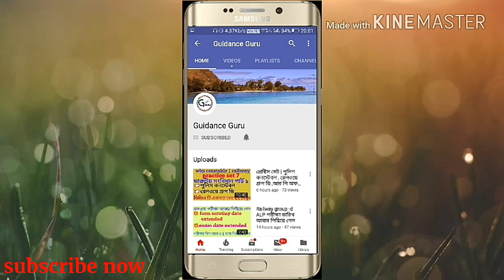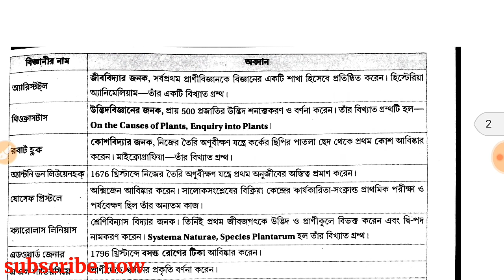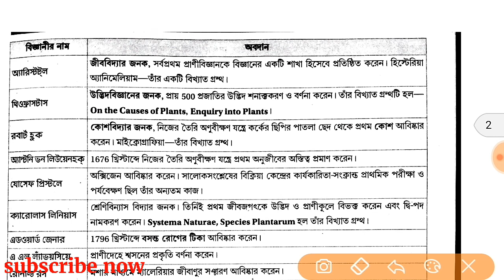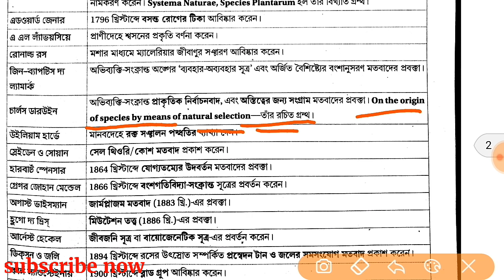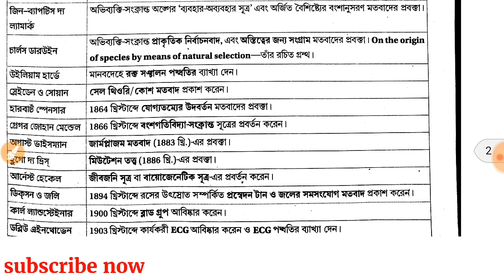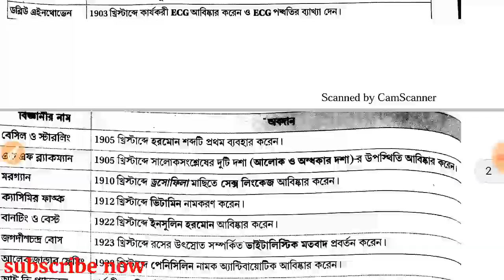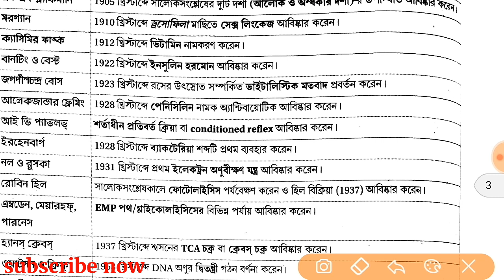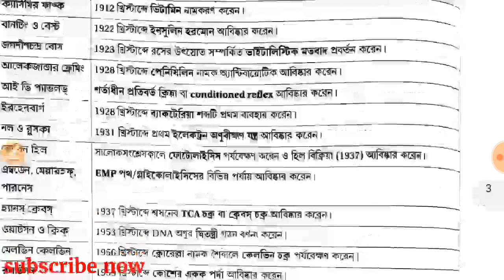General science | জীব বিদ্যা | wbp constble,railway,rpf | chapter 1